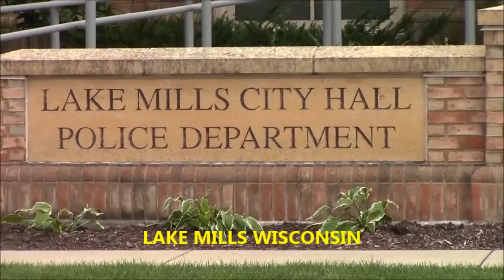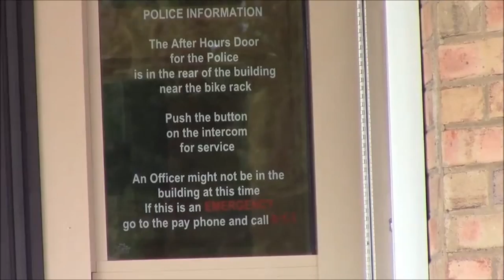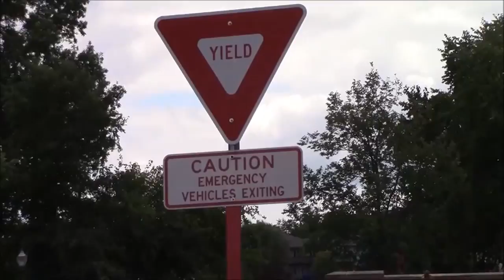First Amendment audit Lake Mills Wisconsin by Special Request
First Amendment audit Lake Mills Wisconsin by Special Request.. A subscriber asked if i could do this place's